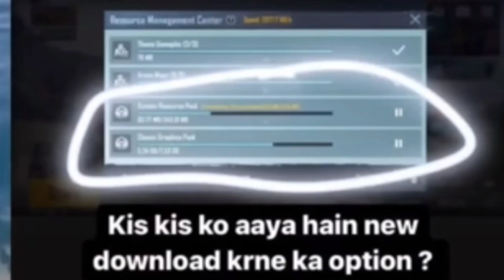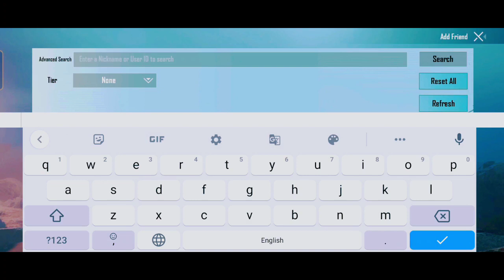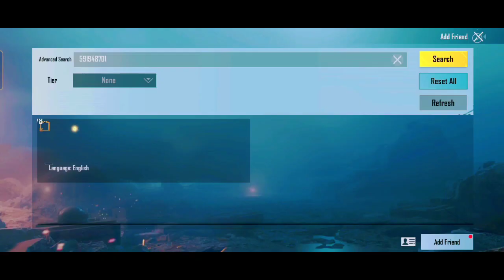bgmi 2.2 update 100% 😱 with new name and mods | 𝗕𝗚𝗠𝗜 𝗨𝗣𝗗𝗔𝗧𝗘 😱 𝗣𝗨𝗕𝗚 𝗠𝗢𝗕𝗜𝗟𝗘 𝗜𝗡𝗗𝗜𝗔 𝗥𝗘𝗟𝗔𝗨𝗡𝗖𝗛 ?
Finnly 😱 Bgmi New Update Is Here 😱 | bgmi 2.2 update | bgmi new update🔥🔥

this video is related by this.

2.2 Update Release Date
2.2 Update new Features
2.2 Update new Mode
 2.2 update
 Bgmi 2.2 Update
New Character In Bgmi
bgmi 2.2 update not showing on playstore bgmi 2.2 update leaks
bgmi 1st anniversary update
bgmi new map
bgmi new Update, bgmi update
 bgmi new update
how to update bgmi 2.2 update
bgmi 2.2